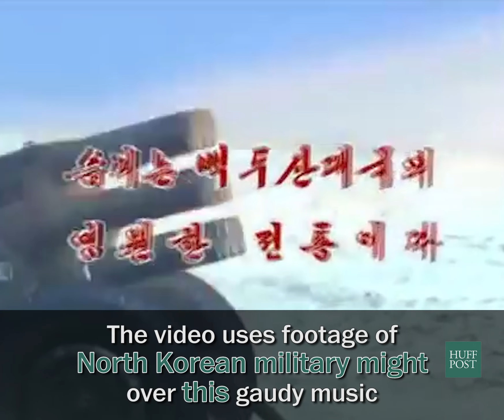0238 NKorea GIJoe v4